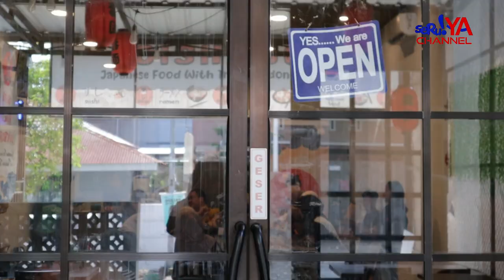RESTORAN ALA JEPANG ADA DI PALOPO?? YUK COBAIN OISHI GO, PORSI BESAR MAKAN PUAS GA BIKIN KECEWA DEH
Bagi Sahabat SeruYa, pecinta kuliner Jepang, khususnya sushi dan ramen, nah Oishii Go bisa jadi pilihan.

Oishii GO menawarkan berbagai pilihan menu sushi dan ramen dengan rasanya yang mampu memanjakan lidah siapa saja saat pertama kali mencobanya.